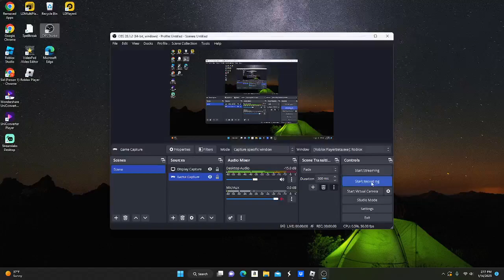TDS is a bit broken......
I am not really suprised this is below after all